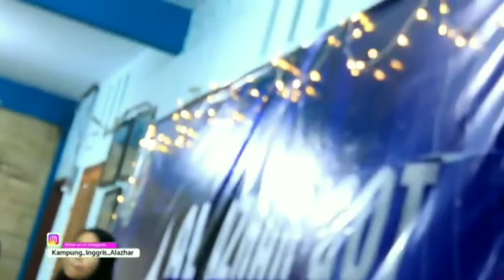KURSUS ARAB | Arabic song - Al-Azhar Got Talent